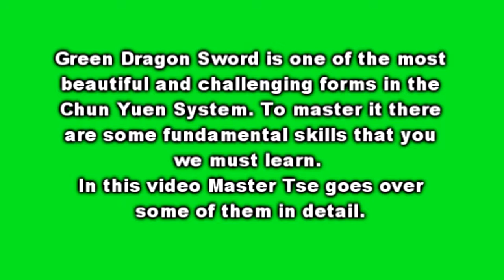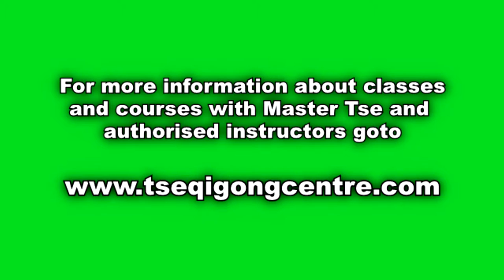Fundamentals of Green Dragon Sword pt3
Green Dragon Sword is one of the most beautiful and challenging forms in the Chun Yuen System. To master it there are some fundamental skills that you we must learn. In this video Master Tse goes over some of them in detail.